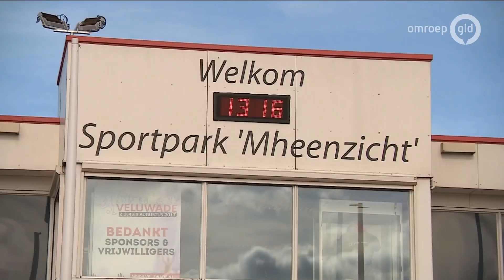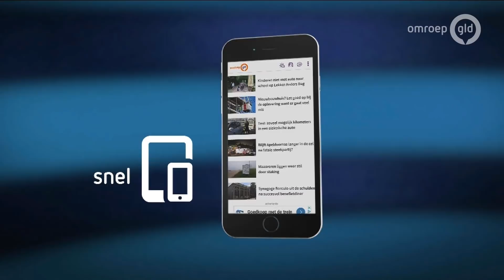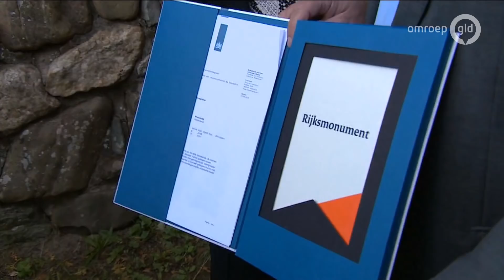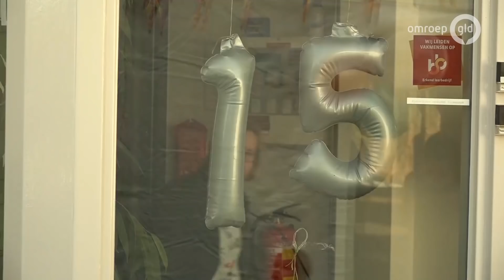GLD Nieuws 29 september 2018 - Zaterdag 29 september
- Grote politieactie vanmiddag in de bossen bij Hattem
- Harderwijk treurt om de dood van Koos
- Knooppunt Hoevelaken gaat op de schop